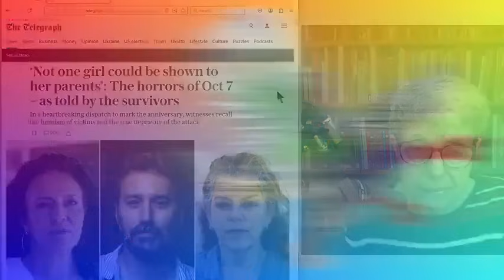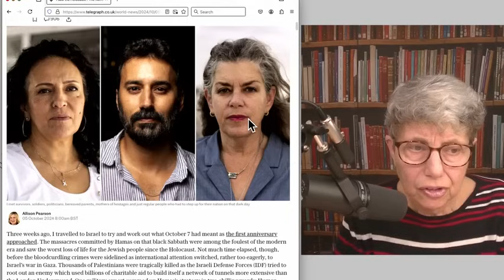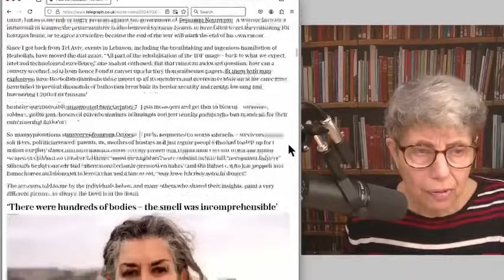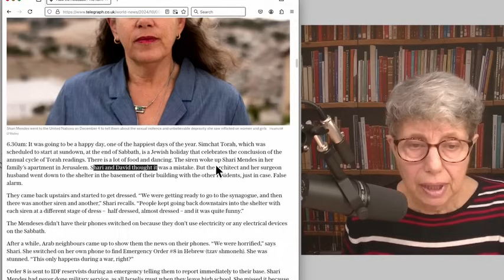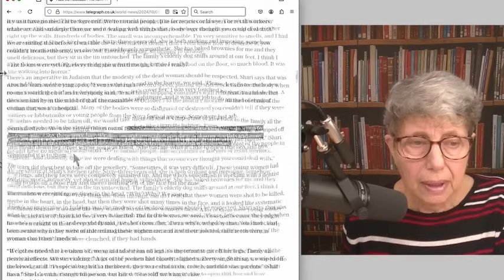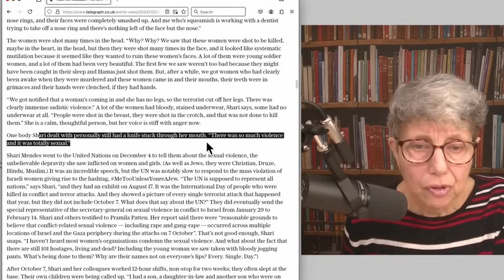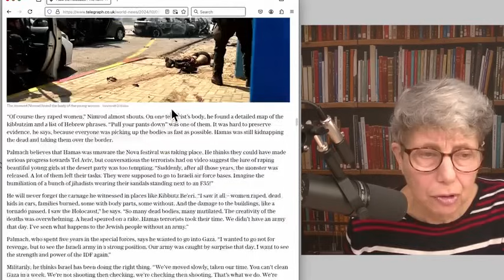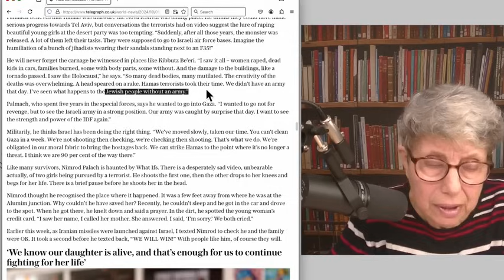October 7th - the Triumph of Barbarism